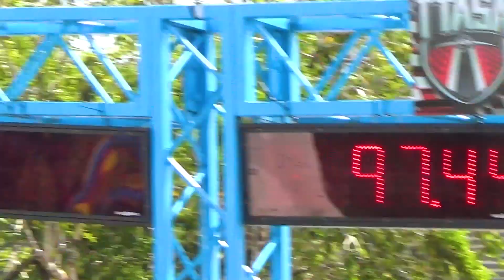Ricky Dass AWD RB Cortina @ TTASA Drags Rd4 2023